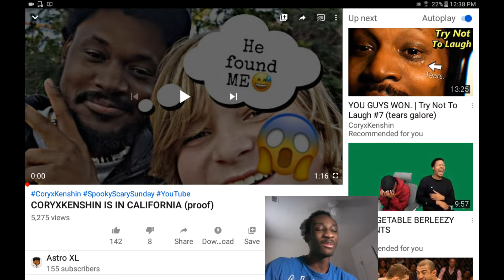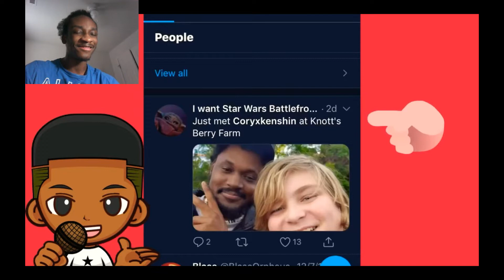CORYXKENSHIN IS IN CALIFORNIA (proof) REACTION!!!